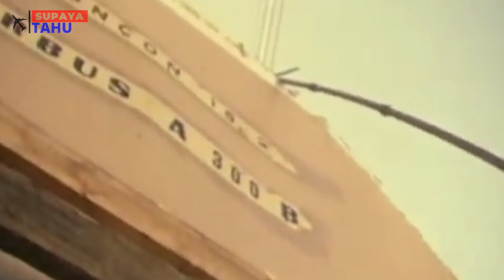SAMA-SAMA DARI BARAT, APA PERBEDAAN BOEING DAN AIRBUS?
Boeing dan Airbus merupakan dua perusahaan produsen pesawat terbang yang saat ini menjadi duopoli penguasa penjualan pesawat terbang di dunia. Boeing dan Airbus bisa dikatakan secara tidak langsung bersaing untuk menunjukkan kecanggihan pesawat masing-masing dari kedua perusahaan tersebut. Perusahaan Boeing dan Airbus merupakan perusahaan yang sama-sama berasal dari negara barat, lantas apa perbedaan antara Boeing dan Airbus?

Sourch:
1. Boeing // Boeing 787-10 Dreamliner and 737 MAX 9 Fly Together in Dramatic Display
2. Akino33 Aviation Video Channel // Vistara Boeing 787-9 VT-TSE Pushback and Takeoff [HND/RJTT]
3. EL Aviation // Cathay Pacific Airbus A350-1000 Landing At Schiphol, Amsterdam [4K]
4. Akino33 Aviation Video Channel // Cathay Pacific 1st Airbus A350-1000 B-LXA Takeoff from KIX 24L | Kansai Air...
5. Airbus // A300 Birth of a Saga Episode 2: Menuju lepas landas pertama
6. Airbus // In the making: Airbus A330-800
7. Airbus // In the Making: First A330neo to Cebu Pacific
8. Boeing // Boeing 777X Flying Display at Singapore Airshow 2022
9. Boeing // Boeing Airpower Teaming System Advances Flight Testing
10. WorldAviation 4K // 737 Max 8 Rejected Take Off Test Boeing Factory 4K
11. 235FireFly // Volaris - Airbus A320neo - Short Takeoff
12. VoarVideos // Swiss Airbus A220-300 beautiful takeoff at Zurich Airport